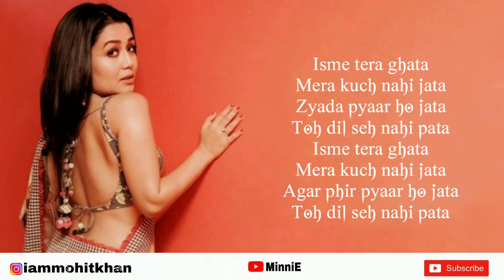Tera Ghata (Lyrics) Neha Kakkar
Shot by Prabhat Rajput

Original song Composed, written and sung by Gajendra Verma

i Am Not Owner Of This Song

Follow Neha Kakkar

Tera Ghata Lyrics:
Kuch soch ke bola hoga tumne
Ye pyaar bhi tola hoga tumne
Ab na hai toh phir na sahi dilbar
Iss dil ko ye samjha liya humne

Isme tera ghata
Mera kuch nahi jata
Zyada pyaar ho jata
Toh dil seh nahi pata
Isme tera ghata

Hmm...

Ab aur kya kehna hoga humne
Karna tha jo woh kar liya tumne
Shayad rahun ya na rahun dilbar
Badla kabhi ye faisla tumne

Isme tera ghata
Toh main seh nahi pata
Isme tera ghata
Agar phir pyaar ho jata

Hmm…

Isme tera ghata
Ha ha...